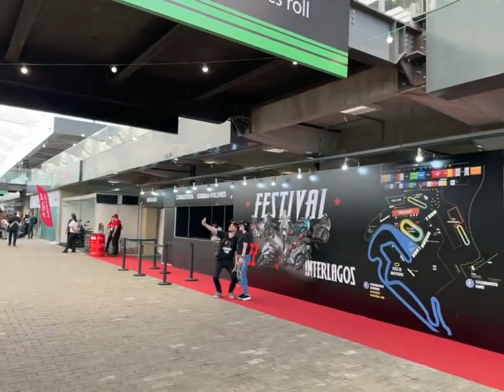爱玛线下展会Aima Overseas Exhibition